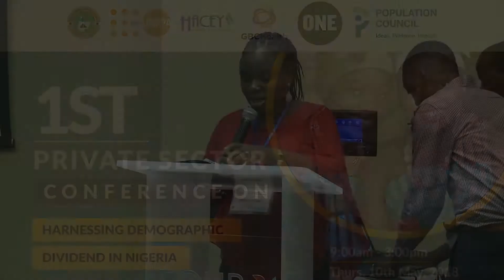Highlight - Private Sector Conference on Harnessing Demographic Dividend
The fastest growing continent, Africa has the most youthful population; 70% of the projected 1.6 billion inhabitants will be working age by 2030. Sub-Saharan Africa has the opportunity to reap significant economic benefits from this demographic change – known as the demographic dividend (DD) – but only if its youth can reach their full potential. About half of the Nigerian population is under the age of thirty-five years. The Nigerian population structure presents a situation where a high proportion of persons is dependent on the working age population leaving limited opportunities for savings and investments.